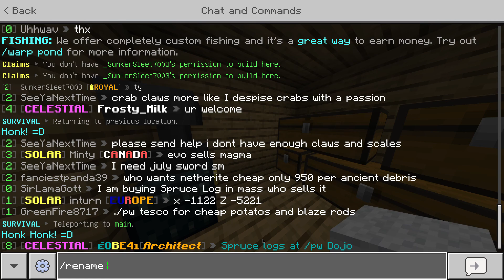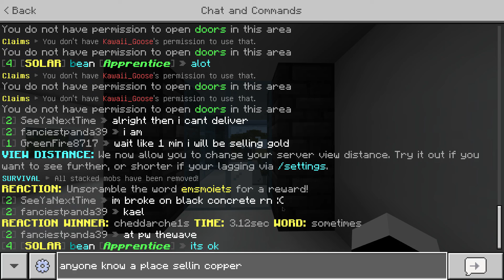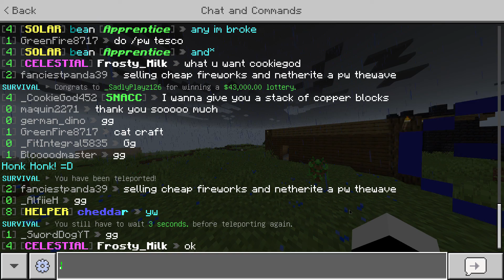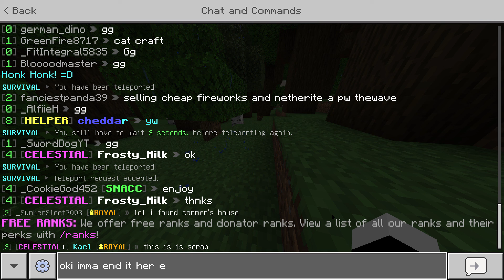Minecraft Cosmos Survival pt214 Getting The Full Feather Collection